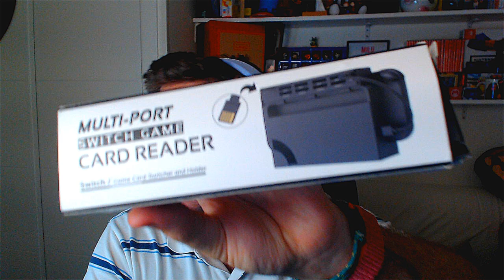Pokémon Púrpura DLC Parte 1: La Máscara Turquesa #1 - ¡LLEGAMOS A NOROTEO!